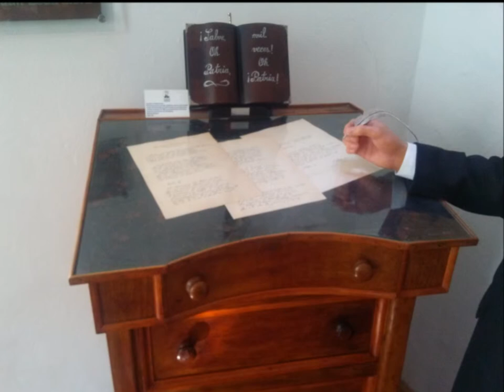Himno Nacional del Ecuador letra Don Juan Leon Mera